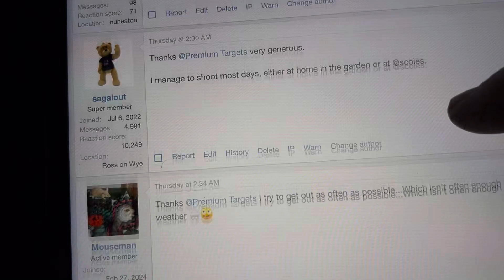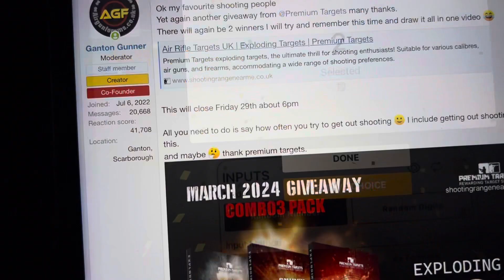Premium targets March giveaway results